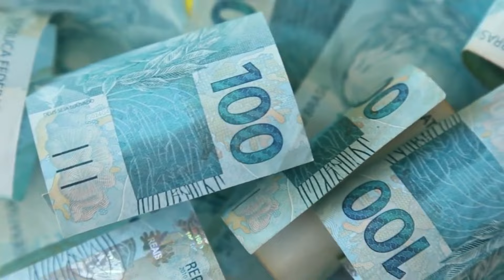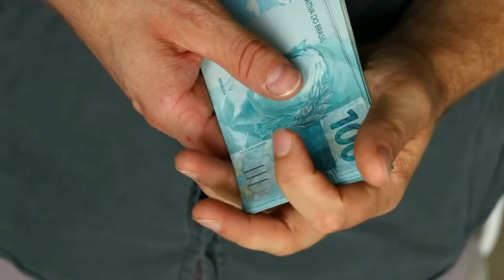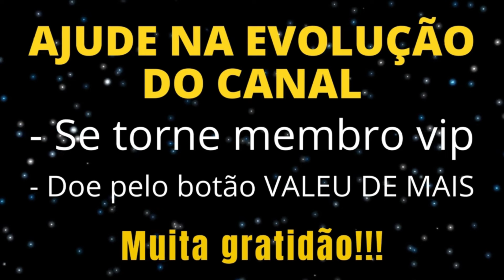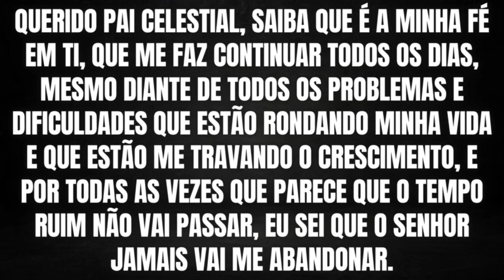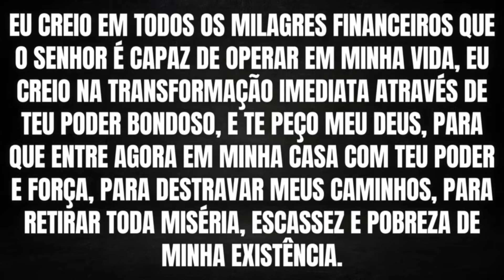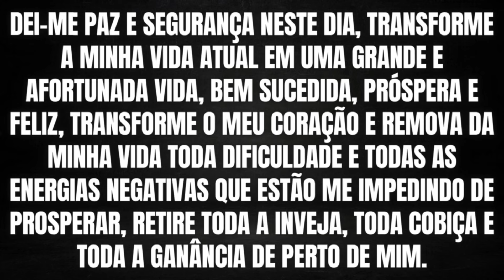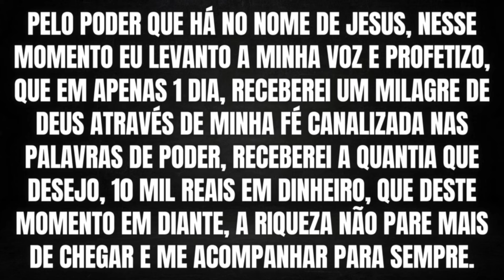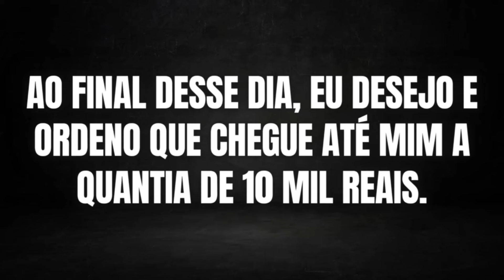APENAS ASSISTA O VÍDEO PARA GANHAR DINHEIRO SEM FAZER NADA